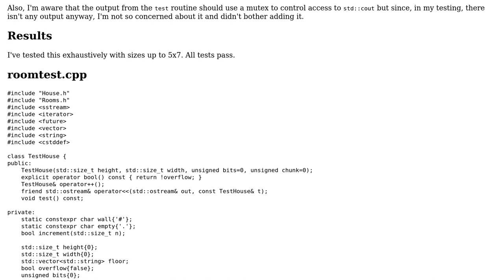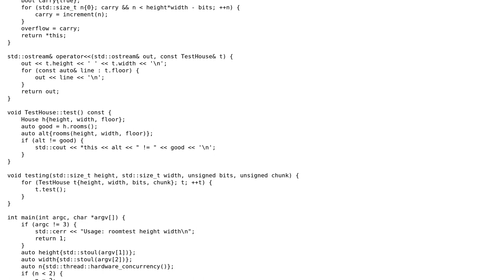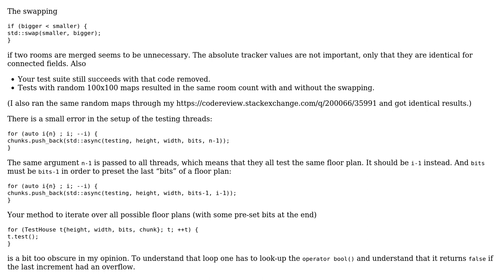Code Review: Multithreaded testing for counting rooms from a floor plan solution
With thanks & praise to God, and with thanks to the many people who have made this project possible! | Content (except music & images) licensed under CC BY-SA | Music | Images & others | With thanks to user Martin R user Edward and the Stack Exchange Network Trademarks are property of their respective owners. You are responsible for your own actions.